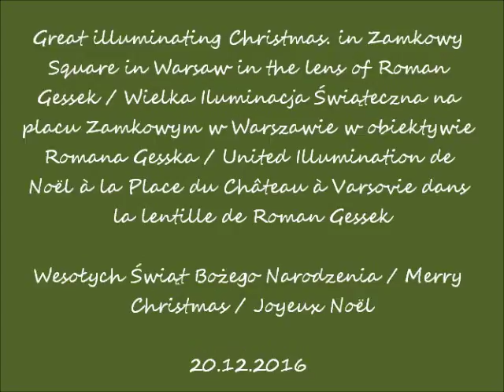2016 12 20 Warszawadekoracje pl Zamkowy zyczenia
Wesołych Świąt Bożego Narodzenia / Merry Christmas / Joyeux Noël
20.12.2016